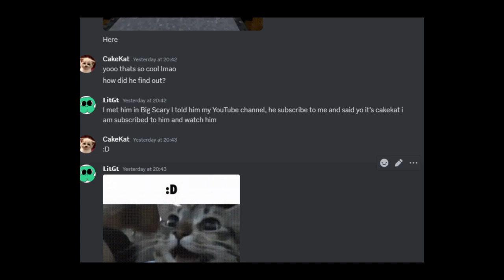Voxel Horror Is Here!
Voxel Horror Is Now Here! to play with your friends